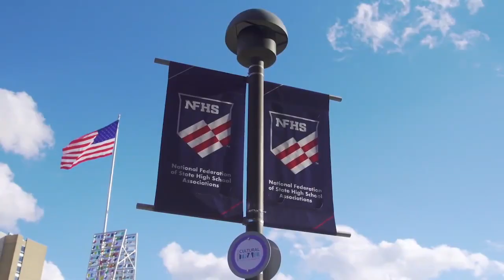HILLEL VS SAR (BX)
YESHIVA HOOPS